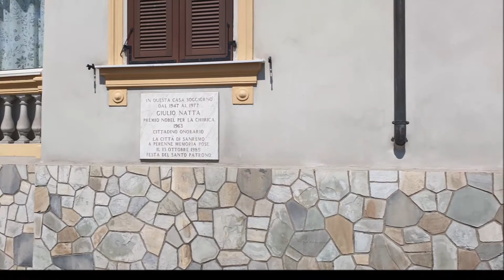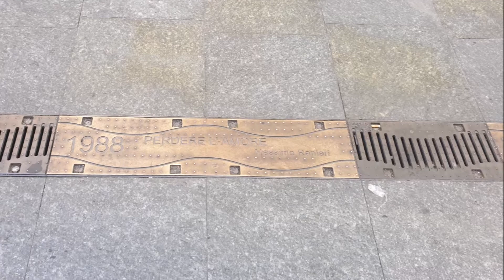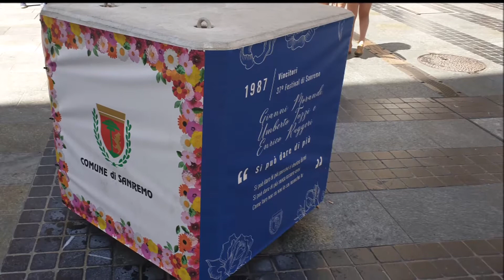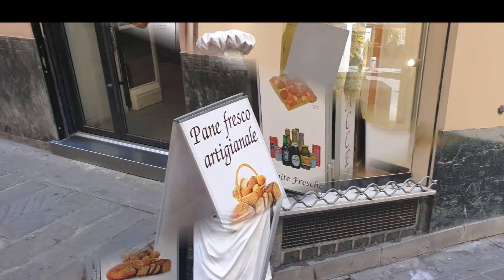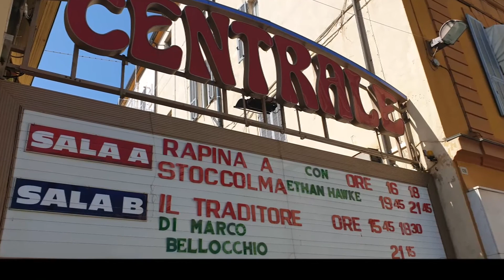Amintiri 2019 - San Remo